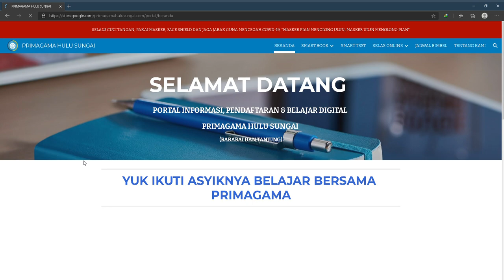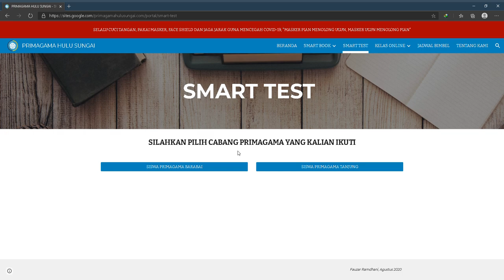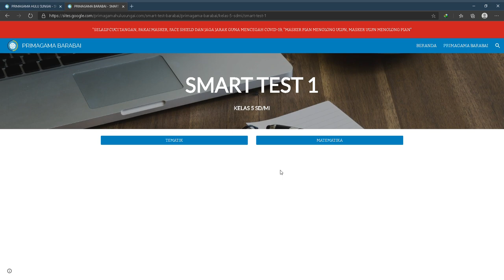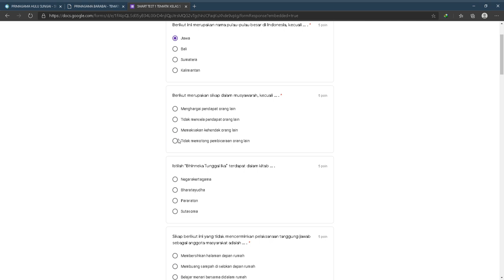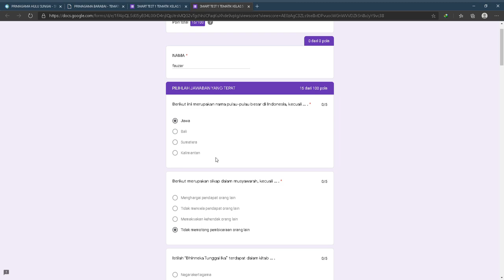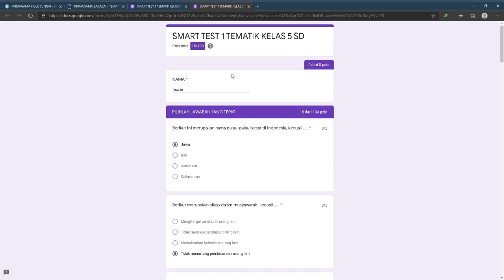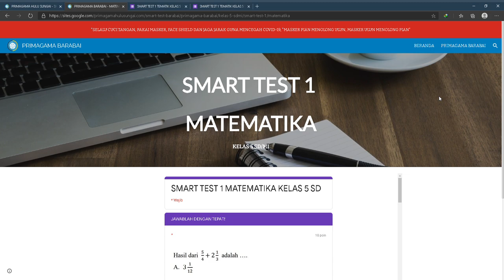CARA MENJAWAB SOAL SMART TEST SISWA PRIMAGAMA HULU SUNGAI (BARABAI DAN TANJUNG)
APABILA ADA KESULITAN DALAM MENJAWAB SILAHKAN HUBUNGI ADMIN KAMI MELALUI WHATSAPP DI 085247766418